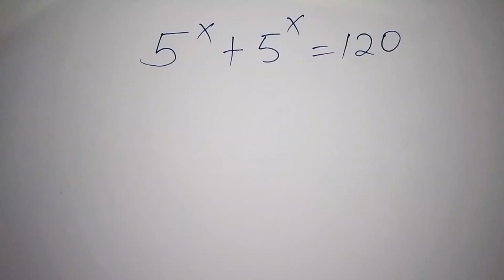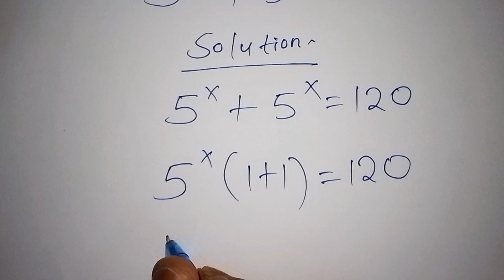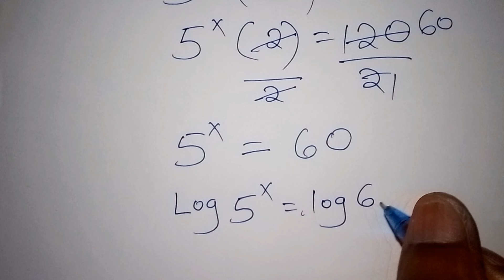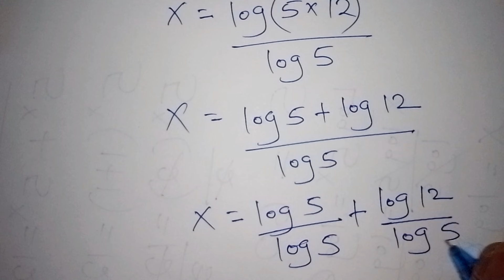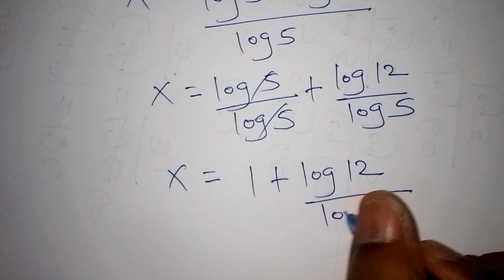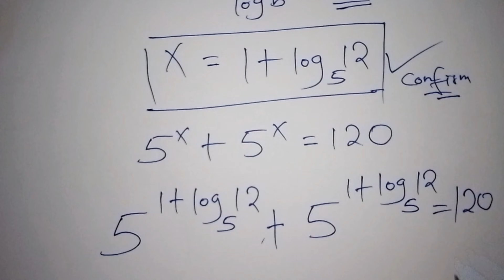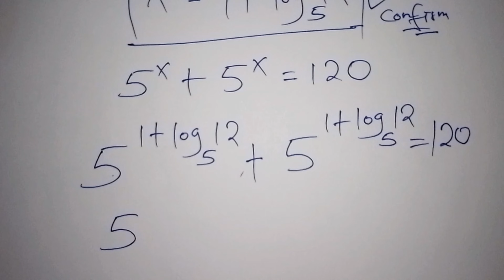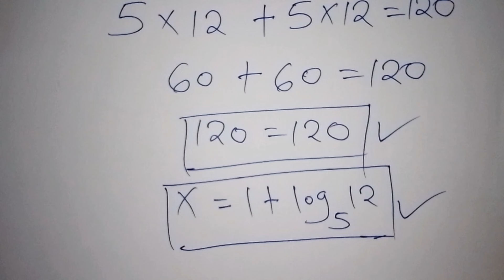Tricky MATH Olympiad Problem | Can You Solve Exponential equation?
Do you know how to solve exponential equation? Worry not. Learn Olympiad Mathematics tricks like a pro.

Germany math Olympiad problem
Can you solve this math Olympiad
Olympiad maths problem
Olympiad Mathematics problem
SOLVING algebra Olympiad problem
How to solve competitive maths problem